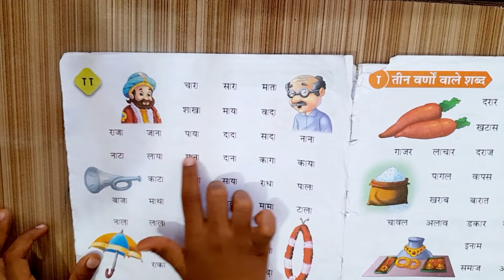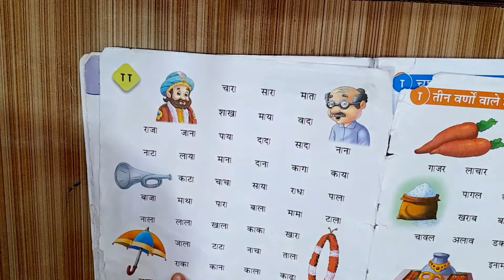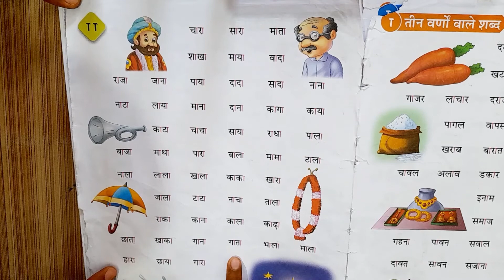आ की मात्रा के शब्द part 2 /hindi maatraa/आ की मात्रा के शब्द for grade 1 /UKG hindi maatrra words/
आ की मात्रा के शब्द /hindi maatraa/आ की मात्रा के शब्द for grade 1 /UKG hindi maatrra words/